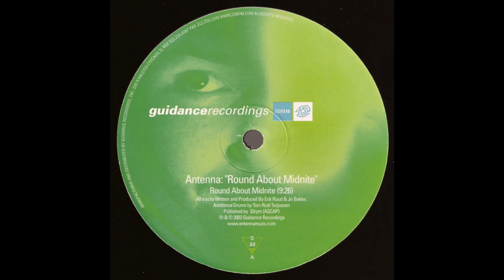Antenna - Round About Midnite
Jun/2002. Round About Midnite Vinyl, 12"  -  Guidance Recordings
Written and Produced by Erik Ruud & Jo Bakke. Additional Drums by Tom Rudi Torjussen